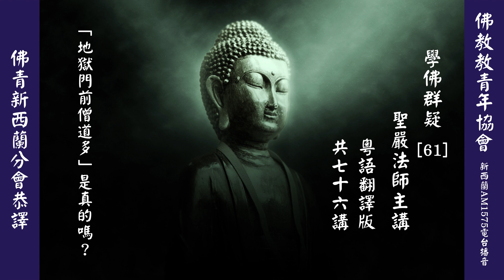(61) 「地獄門前僧道多」是真的嗎? 學佛群疑 - 聖嚴法師主講 (粵語翻譯版共七十六講)